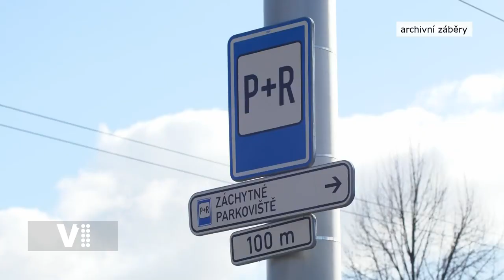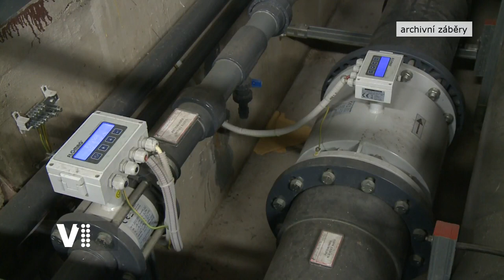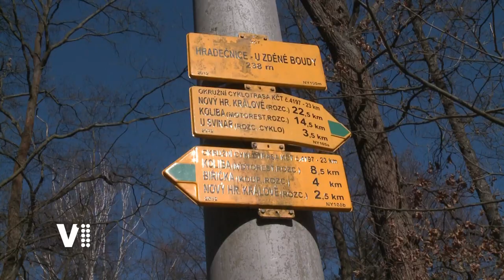Expres Hradec Králové 30/2022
Témata:
0:20 Úvod
0:30 U Flošny již nebudou parkovat kamiony
1:51 Policisté objasnili případy sprejerství z roku 2019
2:28 Do 29. července uzavřen krytý bazén 50 m
2:49 Větší bezpečnost cyklistů a bruslařů zajistí cyklostezka od Zděné boudy